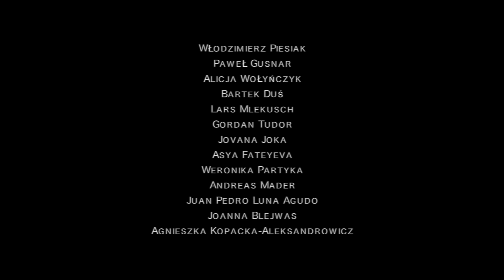Concert Chamber of Professors (Szczecinek 2016)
16th International Wind Instruments Workshop Szczecinek 2016
Włodzimierz Piesiak
Paweł Gusnar
Alicja Wołyńczyk
Bartek Duś
Lars Mlekusch
Gordan Tudor
Jovana Joka
Asya Fateyeva
Weronika Partyka
Andreas Mader
Juan Pedro Luna Agudo
Joanna Blejwas
Agnieszka Kopacka-Aleksandrowicz - piano